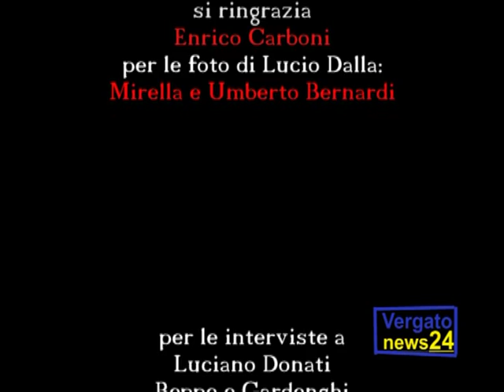Vergato ricorda Lucio Dalla - 4 marzo 2012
Vergato News24 - Il ricordo dei "ragazzi" che lo incontrarono a Vergato alla Festa di Carnevale che si svolse nell' Albergo" il Montone" nel 1968. Ricordo immortalato da questo filmato amatoriale e inedito.